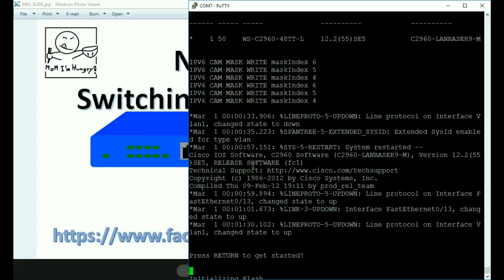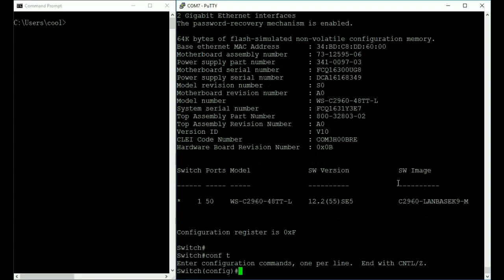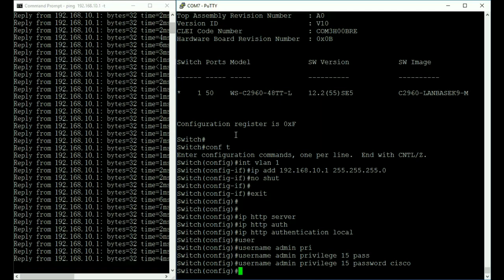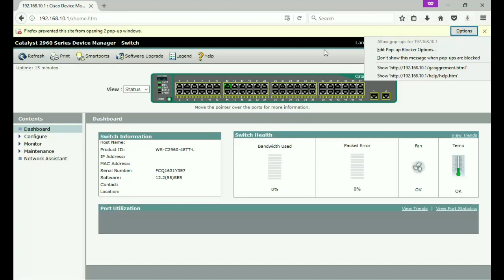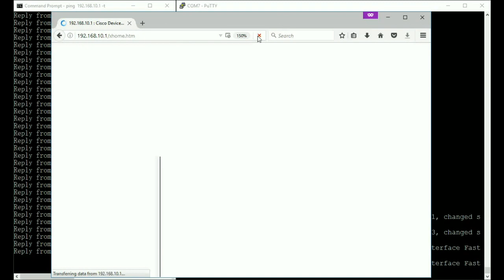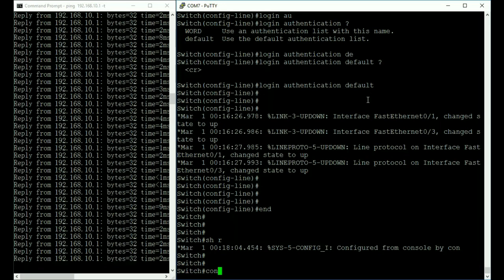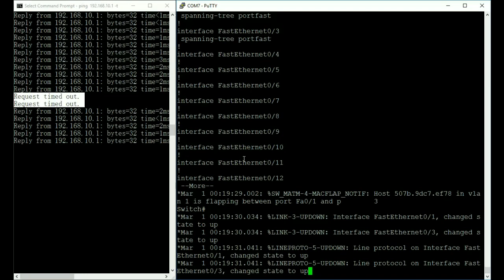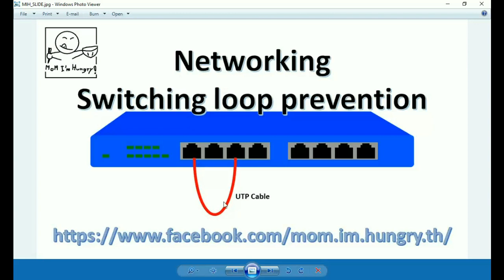Networking: Switching Loop Prevention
ทดสอบการป้องกัน Loop ด้วย Switch Cisco